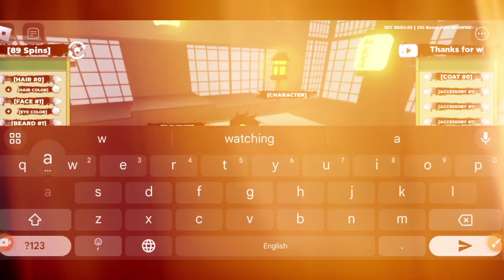UPD⚡SHINDO LIFE CODES 2024 - ROBLOX SHINDO LIFE CODES | CODIGOS DE SHINDO LIFE | SHONOBI LIFE CODE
New Roblox Shinobi Life 2 codes (formerly Shindo Life codes) for free spins, XP, RellCoins, stat point resets, and more. List from RellGames for june 2024.

Cover Topics :-)
1) shindo life codes
2) shindo life roblox Codes
3) all working shindo life codes june2024
4) shindo life codes rell coins
5) nuevos codigos shindo life
6) shindo life codes for spins
7) shindo life code
8) roblox Shindo life codes
9) shindo life codes for spins
10) Shindo life new codes
11) codigos de shindo life
12) codigos shindo life 2024

How do I redeem Shinobi Life 2 codes?
Open Shinobi Life 2 in Roblox
Find ‘Edit’ in the main menu
Press the YouTube Code button in the top-right corner
Type or paste your code into the box